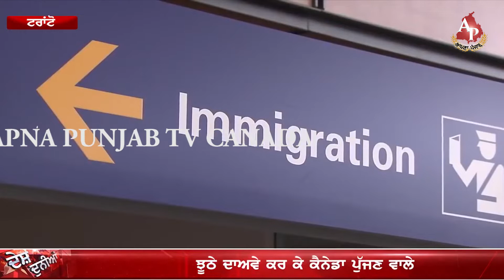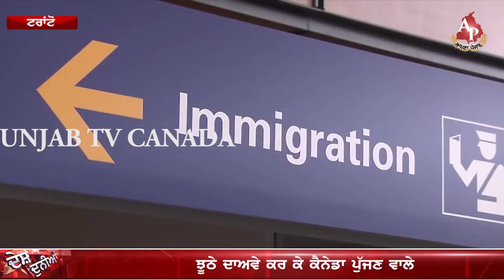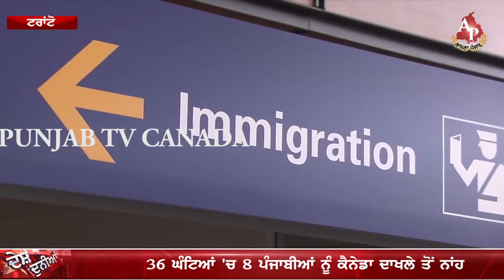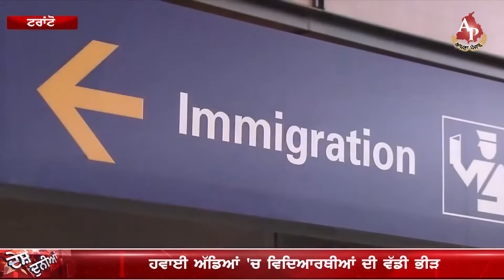ਇਮੀਗਰਾਂਟ ਕੈਨੇਡਾ ਆਏ ਸਟੂਡੈਂਟਸ ਮੁੜੇ ਵਾਪਸ!! ਜਾਣੋ ਕਿਉਂ ?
APNA PUNJAB CANADA